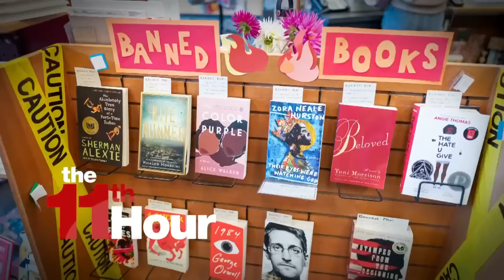'Book banning with a vengeance': One-on-one with banned book author Lesléa Newman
As “Banned Books Week” begins on Sunday, we look at the small group reportedly behind most school book challenges. Author Lesléa Newman shares her experience with the rise in book bans and talks about her new book, “Always Matt – A Tribute to Matthew Shepard.”